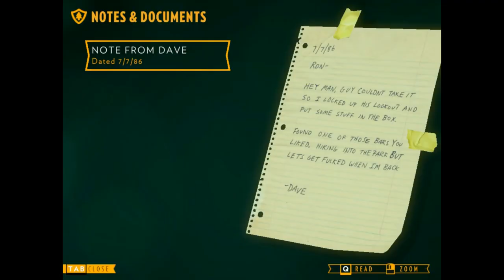Firewatch #2 Skinny Dippers!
Wanna get some Merch?

End Card/Banner Art By TheWikiGuy